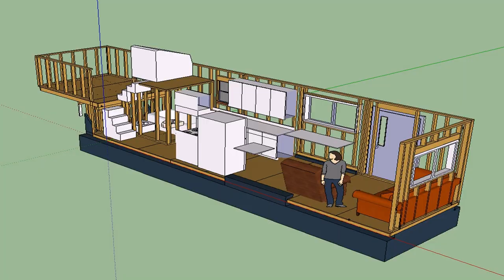Tiny Home Floor Plans On Wheels (see description)